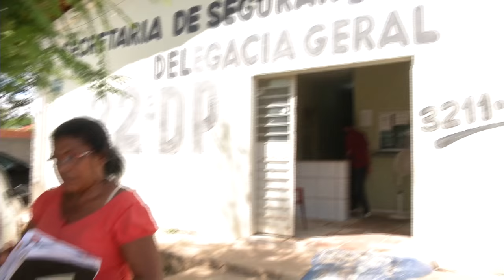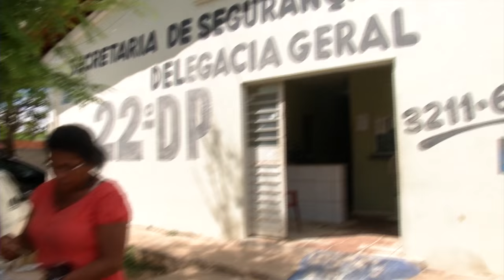Dona de casa é vítima do golpe de falso sequestro